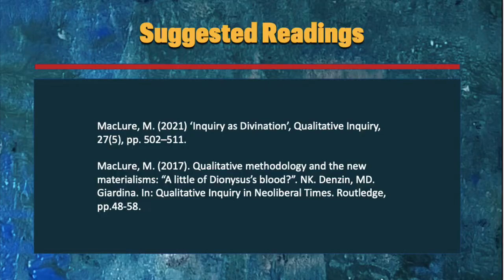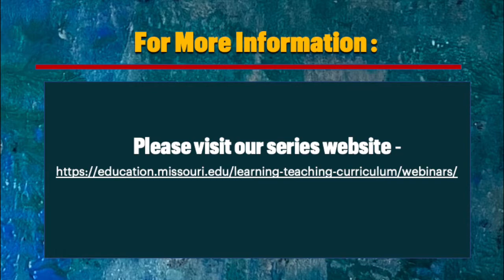Post Philosophies and the Doing of Inquiry Session 14 - Maggie MacLure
Series hosts Vivienne Bozalek, Candace Kuby, and Erin Price chat with panelist Maggie MacLure regarding post philosophies and the doing of inquiry. Participants explore how post philosophies inform how we do inquiry, what is produced through post qualitative inquiry practices, and emergent possibilities which result.

Suggested Readings:

MacLure, M. (2021) ‘Inquiry as Divination’, Qualitative Inquiry, 27(5), pp. 502–511. doi: 10.1177/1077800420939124. [Open access]

MacLure, M.  (2017). Qualitative methodology and the new materialisms: “A little of Dionysus’s blood?”. NK. Denzin, MD. Giardina. In: Qualitative Inquiry in Neoliberal Times. Routledge, pp.48-58.

MacLure, M. (2016) ‘The Refrain of the A-Grammatical Child: Finding Another Language in/for Qualitative Research’, Cultural Studies ↔ Critical Methodologies, 16(2), pp. 173–182. doi: 10.1177/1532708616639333

MacLure, M.  (2013). Researching without representation? Language and materiality in post-qualitative methodology, International Journal of Qualitative Studies in Education, 26:6, 658-667, DOI: 10.1080/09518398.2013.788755

This webinar series is made possible through a collaborative partnership between the University of Missouri System and the University of the Western Cape, South Africa.